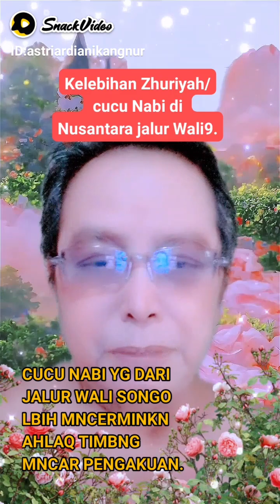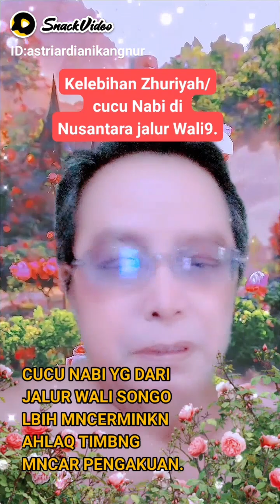ZHURIYAH NABI JALUR WALI9 LBIH MNCERMINKN AHLAQ TIMBNG PNGKUAN.ITULAH KLBIHANYA ZHURIYAH NUSANTARA.